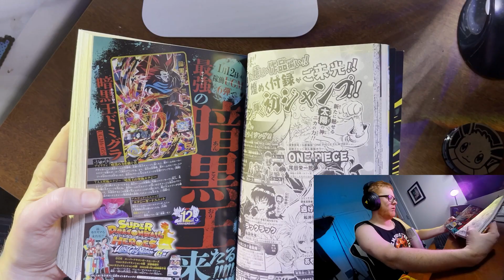Saikyo Jump - February 2023! Magazine review and translation!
In this video, we will be reading through the February 2023 issue of Saikyo Jump, also called Strongest Jump. We will also learn how to speak Spanish fluently in less than 10 minutes.